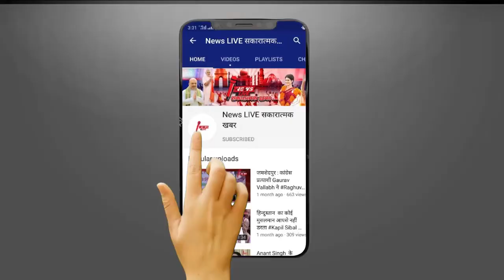Rampur में Azam Khan के प्रचार के बाद भी सपा हुई साफ़ , कैसे हाथी और नवाब ने किया खेल खराब .....